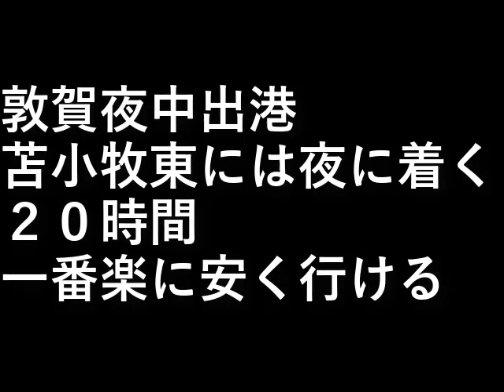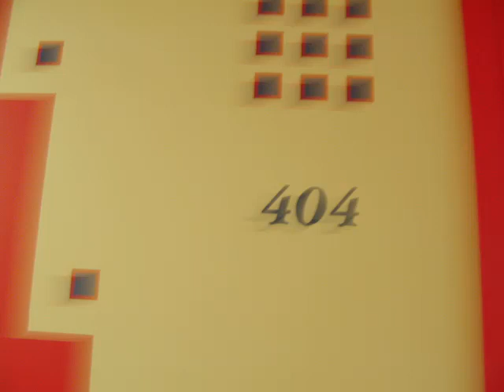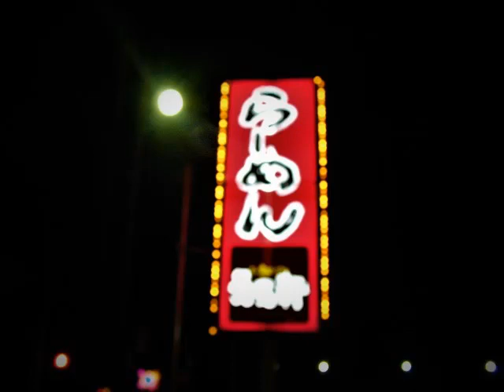北海道旅行１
敦賀夜中出港
苫小牧東には夜に着く。

２０時間。

一番楽に安く行ける。

設備屋の適当田舎暮らし